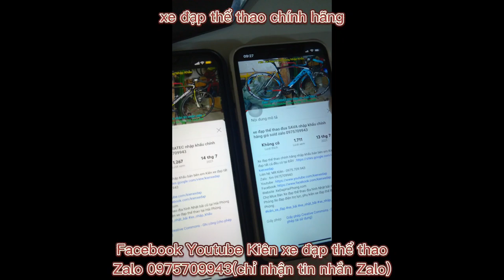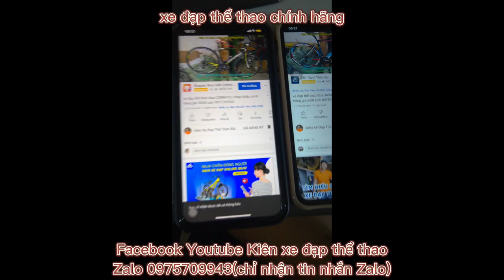Xe đạp địa hình thể thao nhập khẩu JAVA SAETA cấu hình cao giá 10tr5 zalo 0975709943